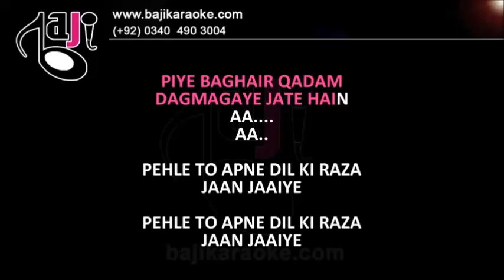Pehlay Tau Apnay Dil Ki Raza - Video Karaoke Lyrics - Noor Jahan - by Bajikaraoke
We recreate karaoke tracks of Pakistani, Bollywood, Bangla and other languages songs of all types. Our karaoke tracks are exactly like original songs and much better quality than the original. 𝗞𝗔𝗥𝗔𝗢𝗞𝗘 𝗗𝗢𝗪𝗡𝗟𝗢𝗔𝗗 𝗟𝗜𝗡𝗞

Pehle To Apne Dil Ki Raza - Video Karaoke Lyrics - Noor Jahan - by Bajikaraoke

Karaoke Music – Pehle To Apne Dil Ki Raza Jaan Jaiye
Album \ Film – Anarkali
Sung By – Noor Jahan
Lyricist – The Legend Qateel Shifai
Karaoke duration - 2:54